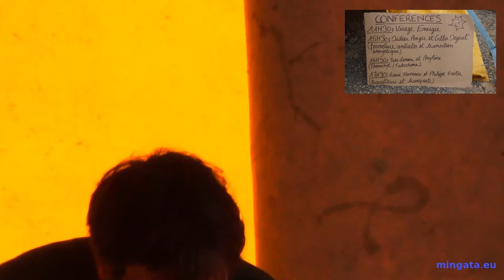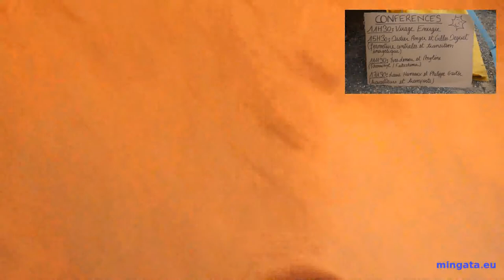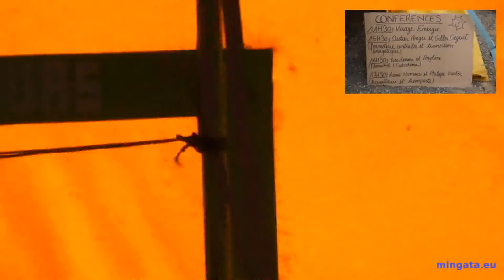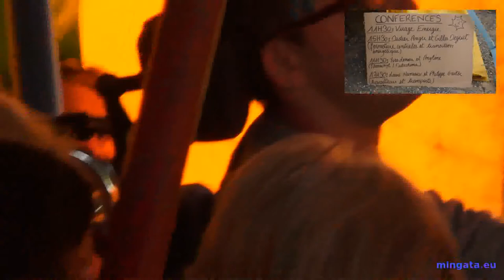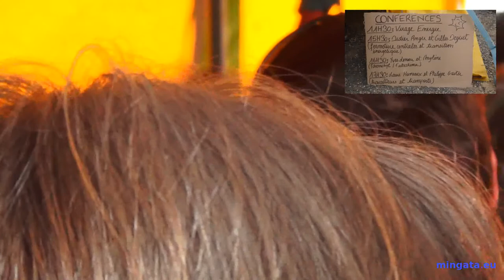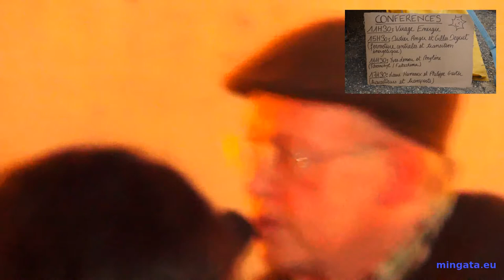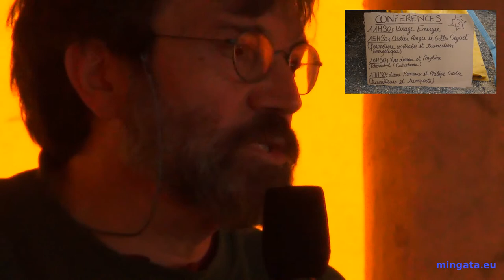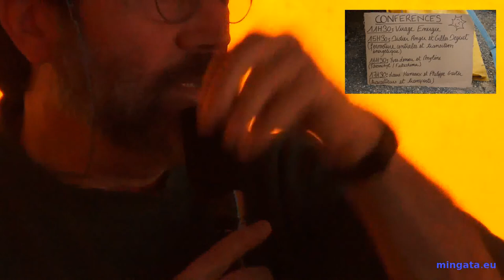12 avril 2014, FukuChiNON, conférence, transition energetique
Chinon, 12 avril 2014, lors du festival des alternatives au nucléaire (à 10 km de la première centrale nucléaire de France construite en 1963), extrait du débat public sur la transition énergétique.